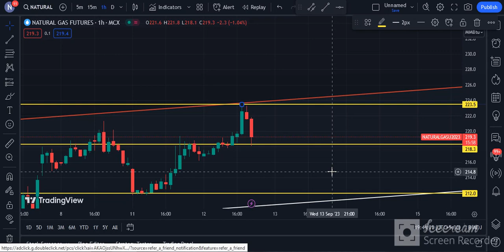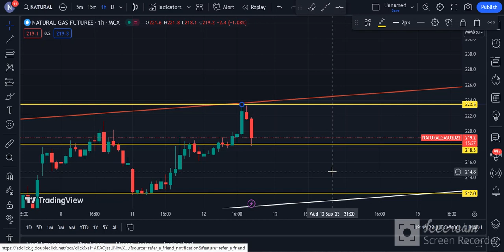Natural Gas Technical Chart | Natural Gas MCX | Daily Commodity